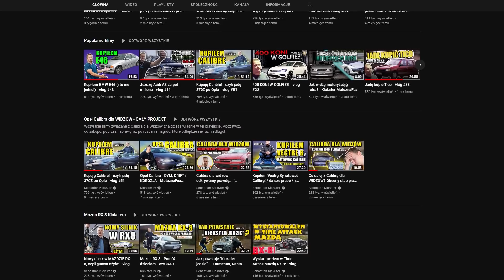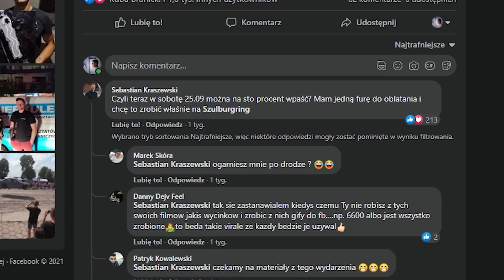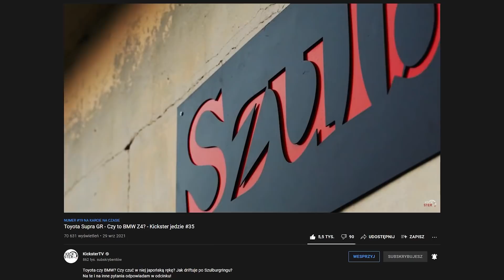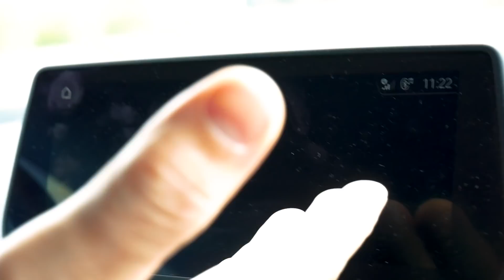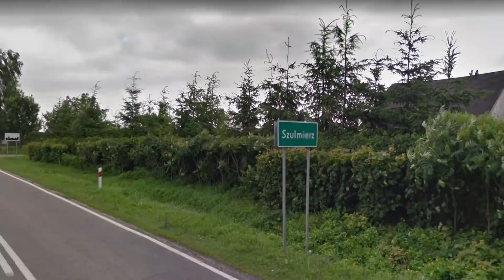Odwiedziłem SZULBURGRING! - vlog #65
Tym razem odwiedziłem najbardziej znany tor w Polsce, niestety bez homologacji, za to ze świetnymi ludźmi! Zobaczcie jak tam było!